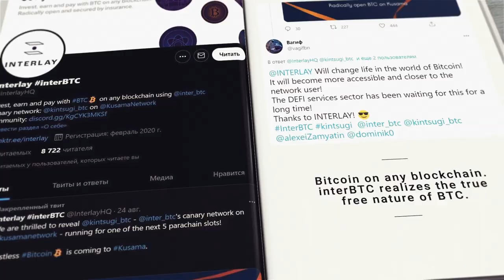Journal INTERLAY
JOIN NOW!
BE FIRST WITH US/INTERLAY.IO